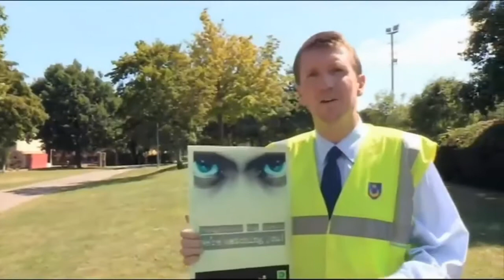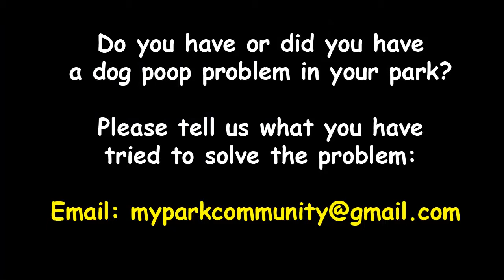Dog Poop Problem in Britain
Probably the best solution to the dog poop problem in public parks